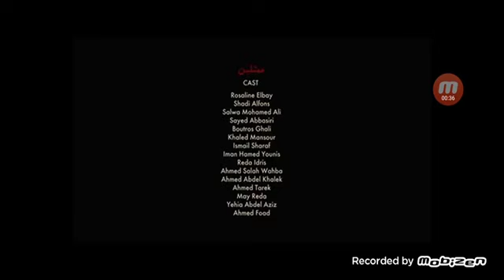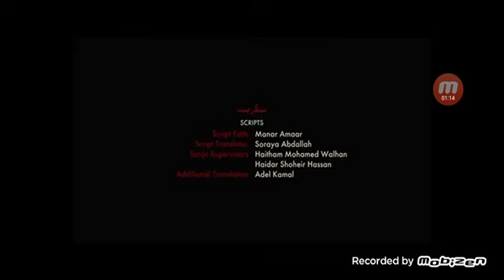Ramy Credits (For Colleen Ford/Tyler Fox/Cory Russell/Ryan Hutchins/Dylan Perrault)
Thanks for @مصطفىوموسى @Babysharkjacob @xHOUNDISHx @lindsayone @ringthegemmycollector and @ilovechaseskyeandzumapawpa7497